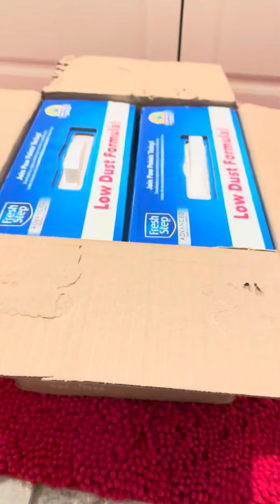Cat train 🚂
In this video, you will enjoy how cat parents transformed a box into a cat train. You will be surprised to see how satisfied our cats are when they enjoy playing with this box train. We named it cat train.